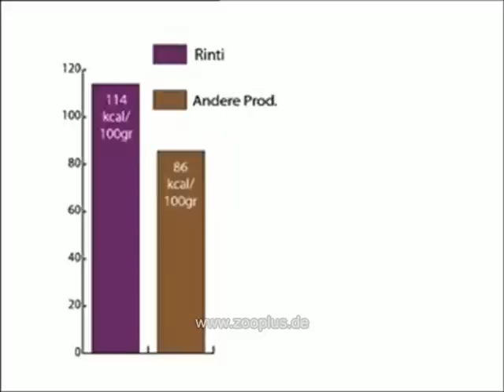Rinti Pur Kennerfleisch | zooplus.de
Rinti Hundefutter ernährt Ihren Hund artgerecht, denn Rinti besteht aus richtigen Fleischstücken (kein Formfleisch, kein Fleischmehl) und ist besonders schmackhaft. Das Fleisch wird bei niedrigen Temperaturen zubereitet und schonend behandelt, um möglichst viel von seiner Natürlichkeit zu erhalten. Deshalb schmeckt Rinti Hundefutter wie frisch zubereitet. Rinti Hundefutter deckt alle Bedürfnisse Ihres Hundes auf natürliche Art und Weise.